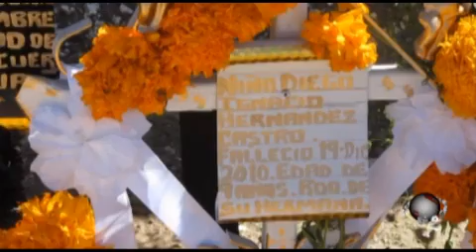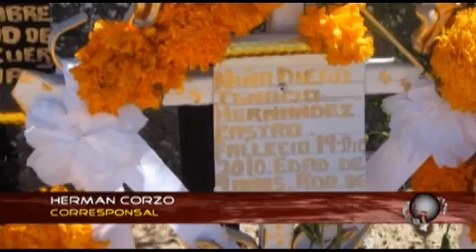PuntualTV[2012-11-01] En Tochimilco colocaron ofrendas monumentales de papel